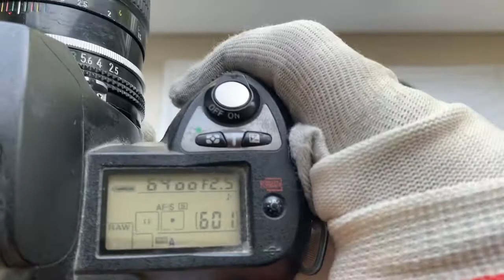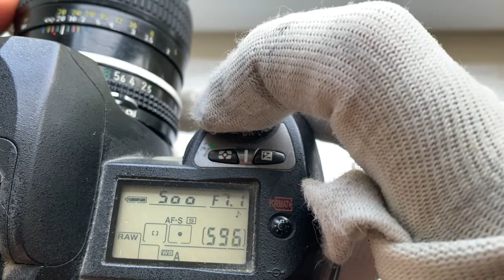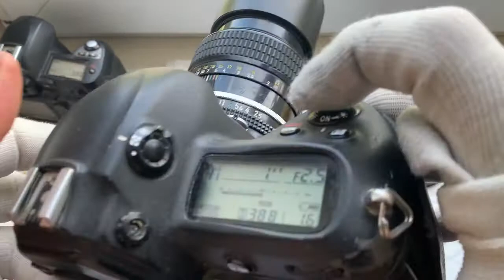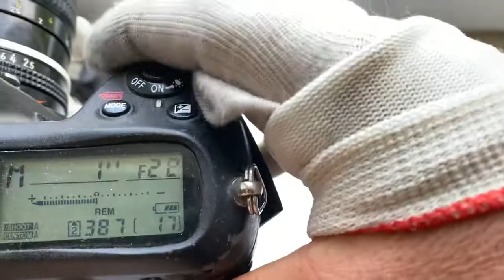NIkkor 105mm/f2.5-32 Ai-mod + Nikon dandelion chip. (Для Юрия Ю.)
NIkkor 105mm/f2.5-32 Ai-mod + Nikon dandelion chip.